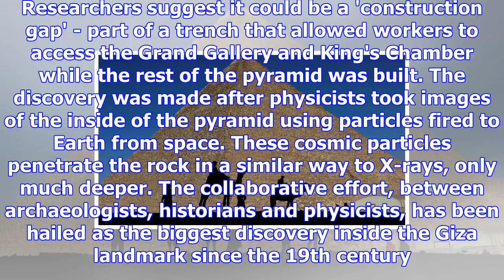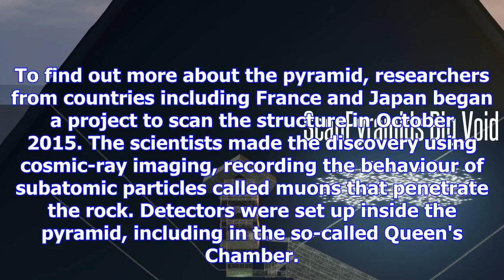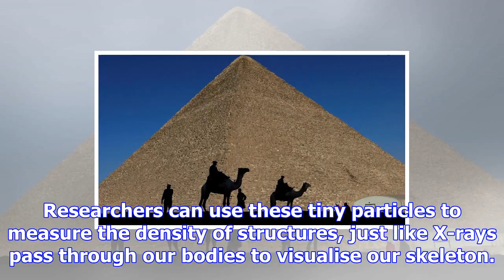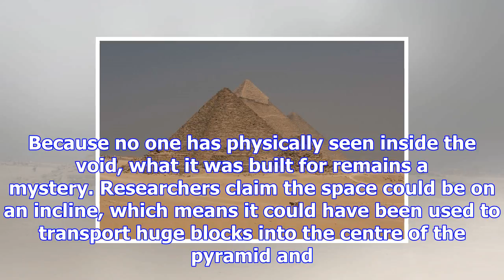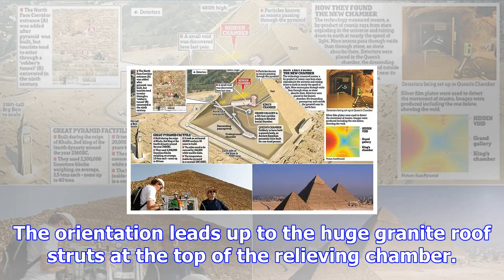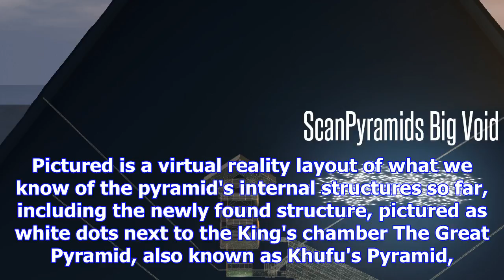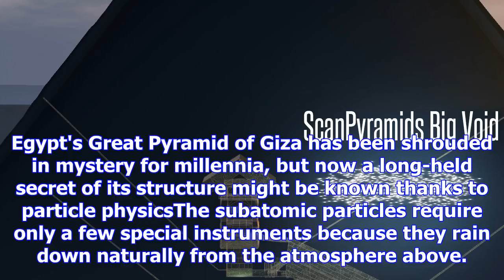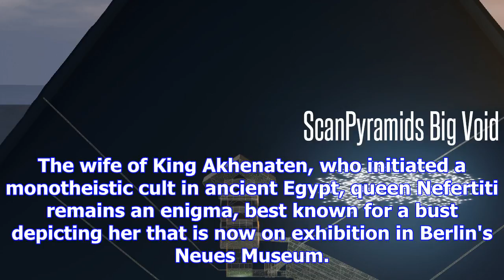Hidden structure found inside the great pyramid of giza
Published: 08:00 EDT, 2 November 2017 | Updated: 21:56 EDT, 2 November 2017 A long-hidden narrow voi...